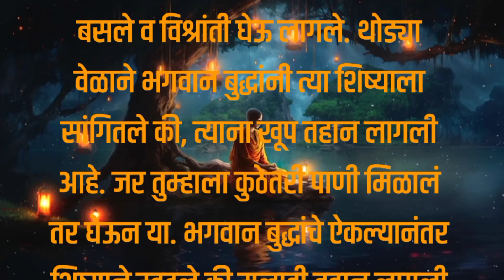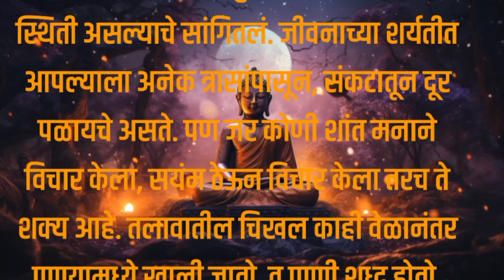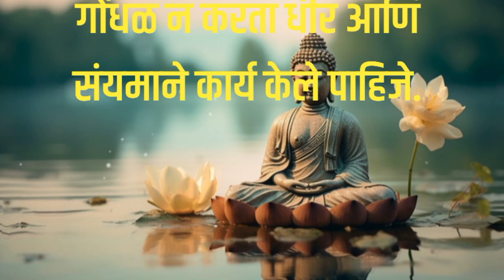भगवान बुध्दांची ही गोष्ट तुमच्या आयुष्यातील अंधार दुर करेल | Buddha's Teaching Marathi Motivational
भगवान बुध्दांची ही गोष्ट तुमच्या आयुष्यातील अंधार दुर करेल | Buddha's Teaching Marathi Motivation

buddha
buddhism in english
buddhist teachings
buddhist philosophy
motivation
buddhism philosophy
what is buddhism
buddhism explained
buddhist
buddhism teachings
mindfulness
the journey of wisdom
buddhism for you
thejourneyofwisdom
buddhist practice
buddha story
meditation
learn the buddhism
mindful wisdom
inner peace
powerofpassion
enlightenment
transformationaljourney
inspirationalmessages
innerpeace
wisdom
moral stories
buddha teaching
the buddha
meditation music
peace
dhamma talk
buddha wisdom
philosophy
viral shorts
buddha quotes
gautam buddha
buddha's path
words of buddha
mindful living
inspirational buddhist story
buddhist meditation
zen story
power of subsconcious mind
buddhist motivational story in english
buddhism story
buddhist thoughts
buddhas inspiring videos
dharma realm buddhist association
vancouver canada
anger management
siddhartha
inspiration
truth of suffering

बोधकथा
बोधकथांचा संग्रह
बोधकथा संग्रह
बोधकथा इयत्ता पाचवी
बोधकथा शिक्षणाची आस
बोधकथा परीपाठासाठी
बोधकथा परिपाठ
बोधकथा स्पर्धा

Hello friends ! l am VinodKumar Mane

Welcome to You my VINODKUMAR MANE [ MANE GURUJI ] Educational & Motivational Channel.

Friends on this channel you will get all the Important Information Related to Educational, Motivational, GK, Handriting, Calligraphy, Roadsafety, inspiration, Guidence of Compatative Exam of State & Central Goverment, Social which will add to your knowledge.
आपले प्रेम, स्नेह ,जिव्हाळा, आपुलकी,सदैव कायम असू द्या. चॅनलला सबस्क्राईब करा